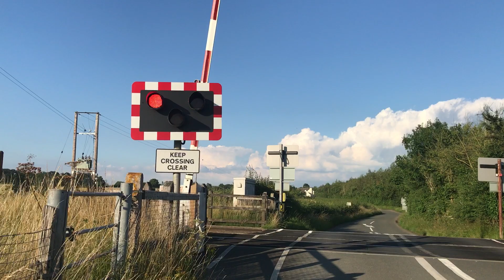Pirton Level Crossing (Worcestershire) 13/07/2021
Time: 19.11
Timetable Used: Abbotswood Jn

Here we see 170619 running the 19.12 1M95 (CrossCountry) from Cardiff Central to Nottingham.